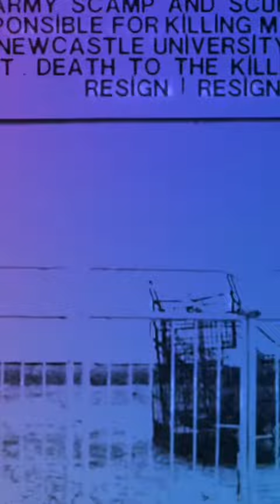County lines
Prose film made on phone 13th of July 2020